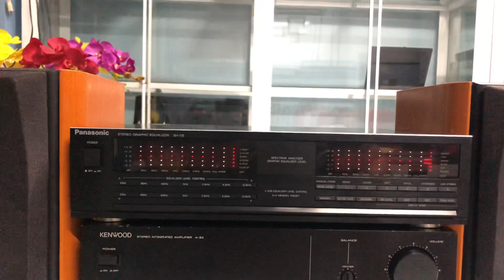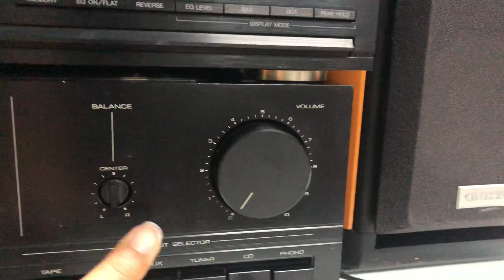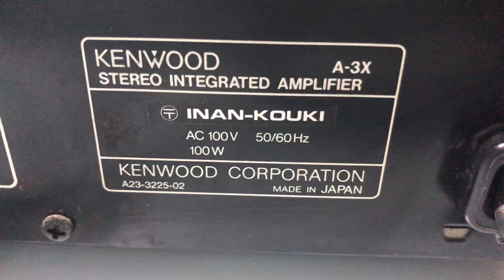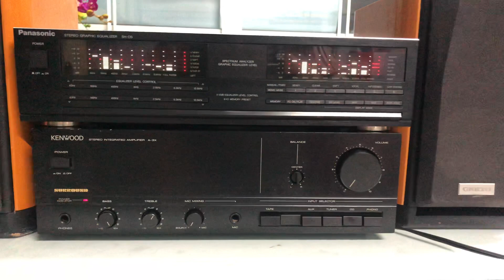AMPLY KENWOOD 3X(🔺Giá 1tr5🔺) , ❌EQ ĐÃ BÁN ❌☎️0931.008.099(ZALO)